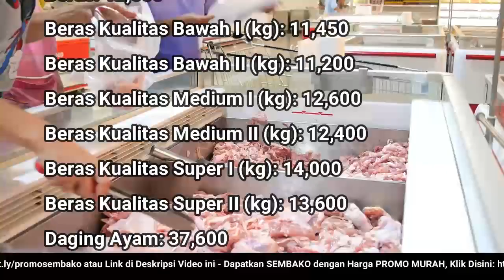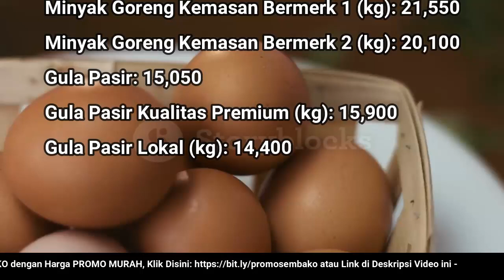🔴 UPDATE: Harga SEMBAKO 29 Desember 2022 Beras, Gula Pasir, Bawang Merah Putih, Cabai Rawit, Daging